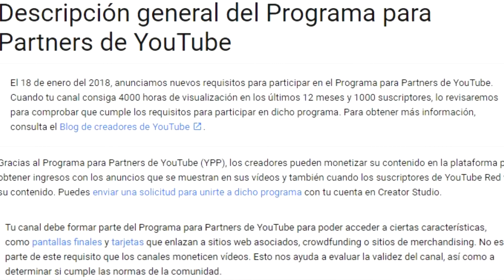YOUTUBE ERES MUY TONTO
pero estooo que ehhhhhhhh antoniooooooooooooooooooooo
LIKE SI TE GUSTO COMPARTELO PARA QUE MAS GENTE LO
VEA Y ASI SE SUSCIRBA SALUDOS :D
¿TIENES UN CANAL?
¿QUIERES JUGAR CONMIGO?

ID PS4:T3OOO98CLOV3R